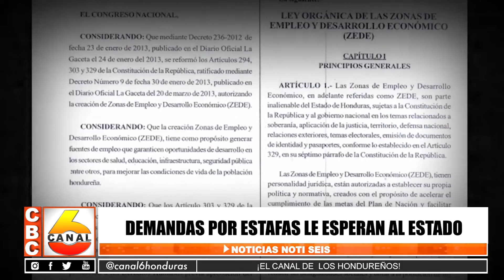Demandas por estafa le esperan al estado